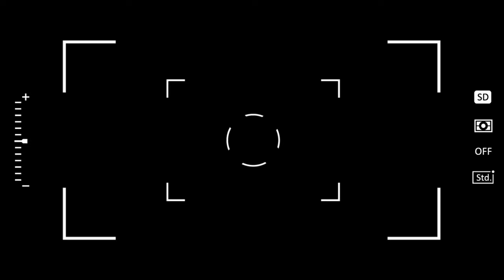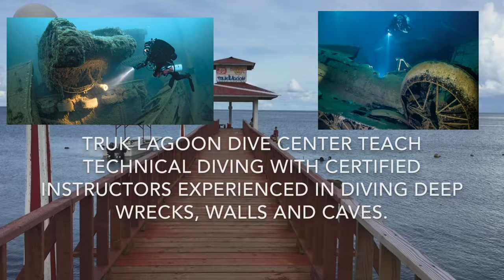My Favorite Spots in Chuuk, Federated States of Micronesia | Joradventure Channel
Chuuk State (also known as Truk) is one of the four states of the Federated States of Micronesia (FSM). The other states are Kosrae State, Pohnpei State, and Yap State. Chuuk was one of six districts of the Trust Territory of the Pacific Islands (TTPI) which were administered by the United States under charter from the United Nations from the end of the Second World War to the mid-1980s.

Sharing with you some of my favorite places here in Chuuk. For Vlog It and Win It September Edition.

Since this country is still on lockdown with no cases, we are fortunate to be here and thankful for it, so please don't be surprised why we aren't practicing social distancing, etc.